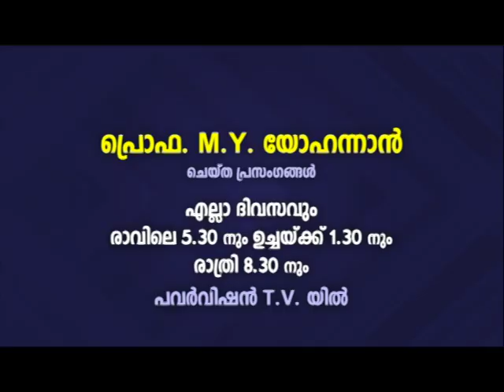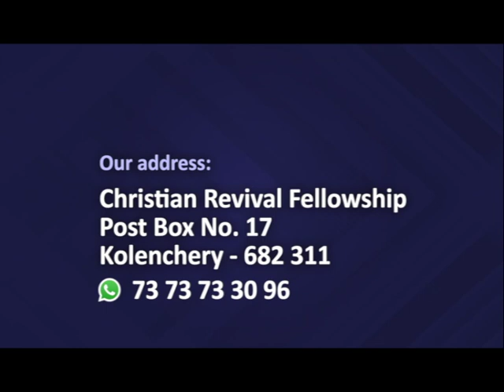PV 28SEP2022 1 30PM